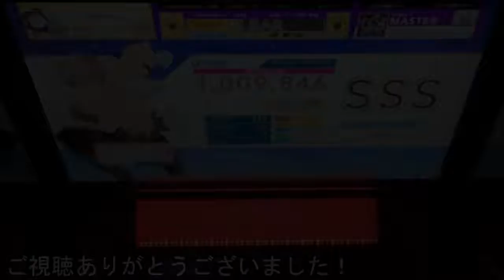【CHUNITHM】Falling Roses (MASTER Lv12) ALL JUSTICE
俺の好きなロムがリーダーのシンガンクリムゾンズ！！
このロムが大好きでShow By Rockにハマりました！！
ロムがキャラがもらえるって聞いて忙しいのにがんばってゲーセンにいったっけ・・・。
２期も前にやったし第２弾コラボきませんかねぇ・・・。

Falling Roses / シンガンクリムゾンズ
MASTER 12